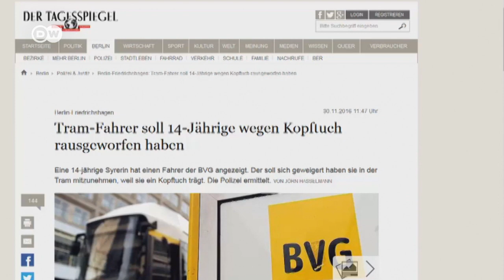هل أضحت العنصرية "ظاهرة" في أوروبا؟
الخطاب العنصري في المجتمعات الأوروبية..هل انتقل من الأروقة السياسية إلى الشارع؟